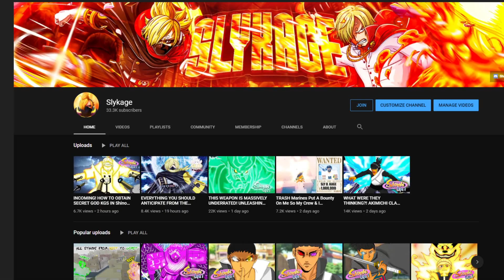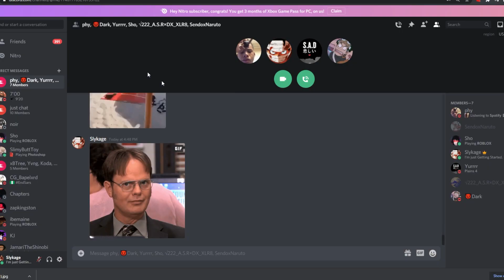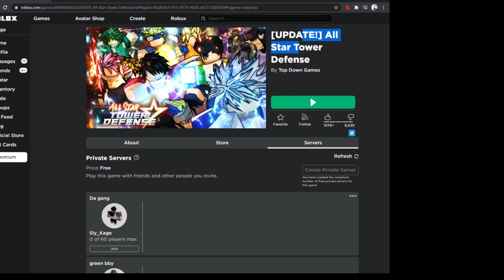My FIRST TIME Playing All Star TOWER Defense and Pulling RARE 5 STAR SUMMONS! (+ 40 SUMMONS)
outro made by rezikan

Tags -